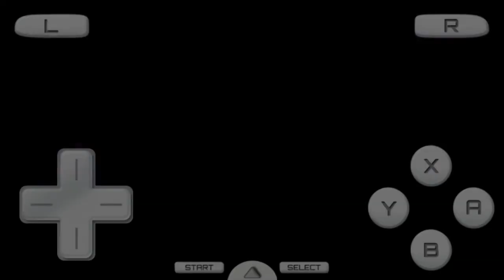[#1240] Activision Logo History (1979-present)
This video is based on another playlist created by Cameron Ryan. We hope you all enjoy watching this!